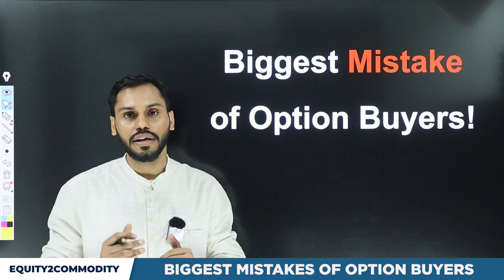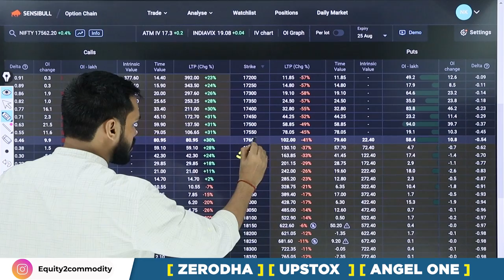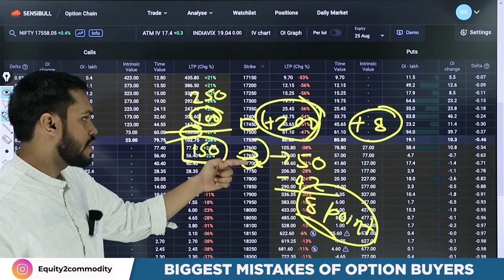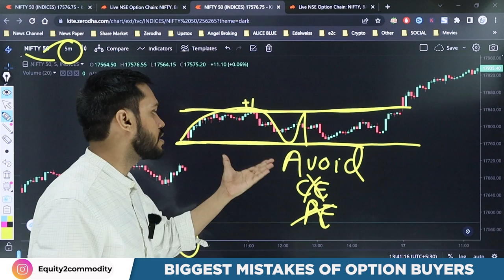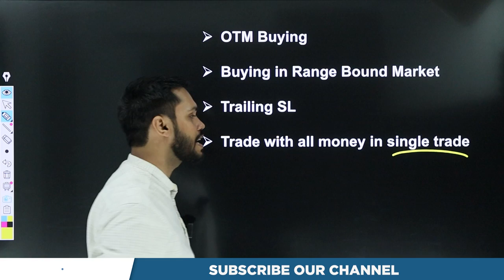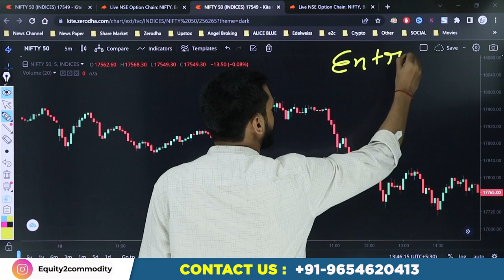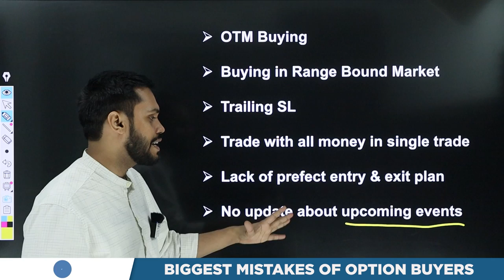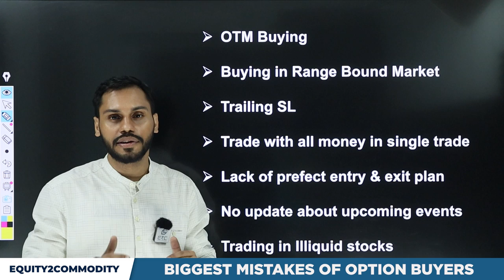BIGGEST MISTAKES OF OPTION BUYERS | OPTION BUYERS कब और कैसे TRAP होते है? | OPTION BUYING STRATEGY